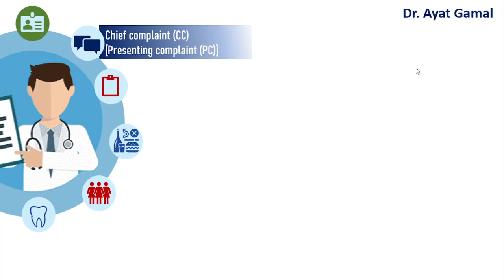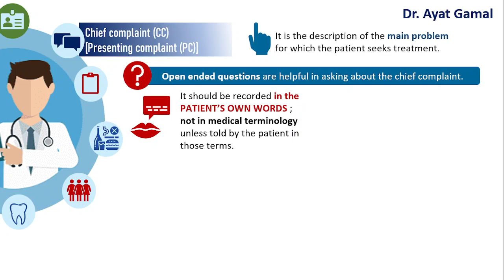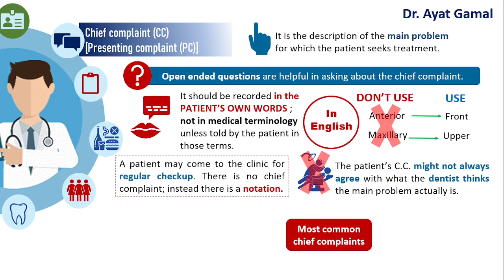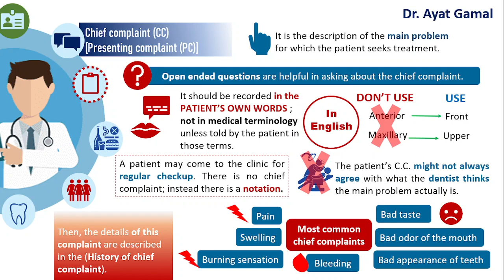12. Case history: B- Chief complaint